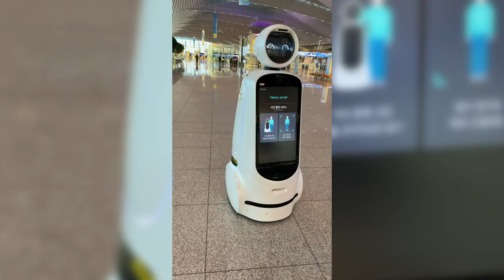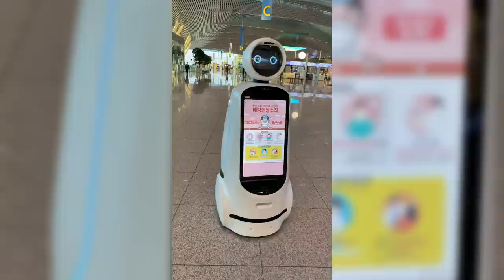Surfing Artificial Waves in Korea!! (WaveGarden WavePool)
Jacob "Zeke" Szekely Flew half way across the world to Test this new WaveGarden Wavepool in South Korea. He Instantly became a Star in Korea, and got some insane Waves w/ Kai & Hans Odriozola!
Thank you @wavegarden_official & @wavepark__ South Korea!!